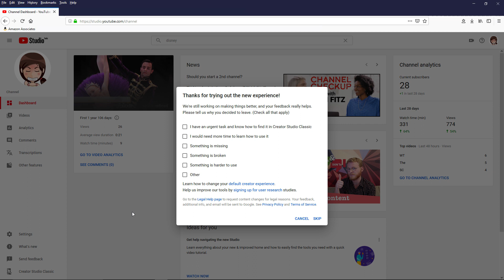How to Disable YouTube Studio Beta – Change YouTube to Creator Studio Classic Permanently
YouTube will be switching over to their new Studio Beta dashboard soon. Which means you’ll need to get used to the new interface in the near future. But if they have already switched you over to Studio Beta when you log in, you can actually switch it back so you can keep using the Creator Studio Classic until they completely disable it. In this video I will show you how.

There’s no timeline when the Classic dashboard permanently will go away but it’s probably worth it to use the new Studio Beta here and there to get used to it so you’ll be familiar with it when you have to use it. I’ve been using it a little bit and there are definitely functions that are missing at the moment. So for now I switch back and forth between Studio Beta and Classic. But at least now know how to change the default look of YouTube when you log in.